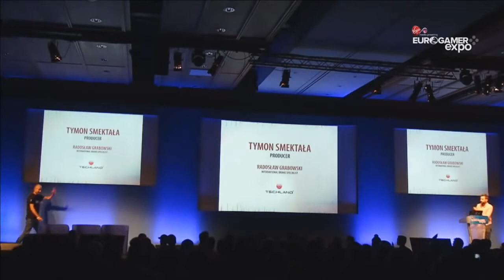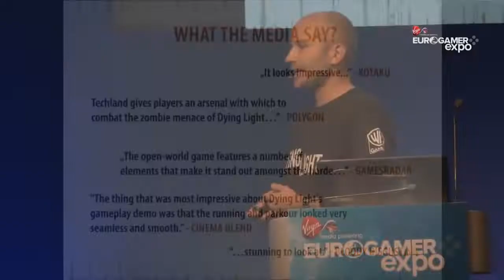Dying Light EGX 2013 17 min Gameplay 720p